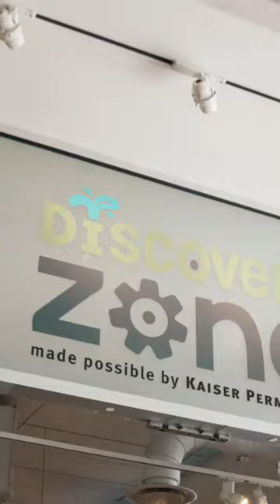Discover the Museum with Kid Astronaut!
We had the absolute pleasure of welcoming the amazing @kidastronaut4643 and his kids to the Denver Museum of Nature & Science 🏛️! It was a day filled with excitement, wonder, and exploration as they delved into the fascinating world of science within our Museum. 🌍🌌